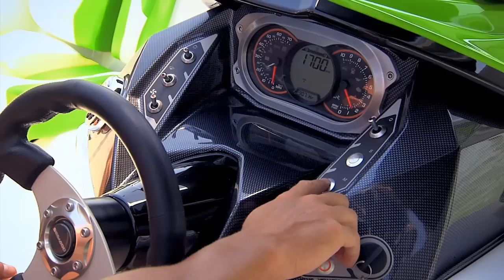Sea-Doo Boats - Innovations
Sea-Doo Boats Technology Series: Innovation